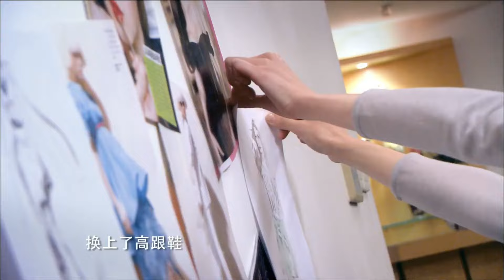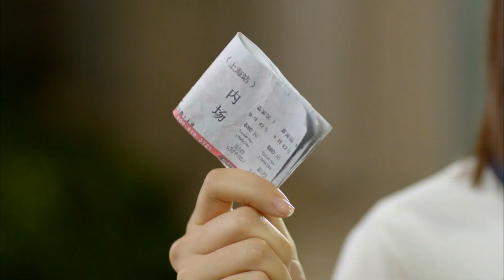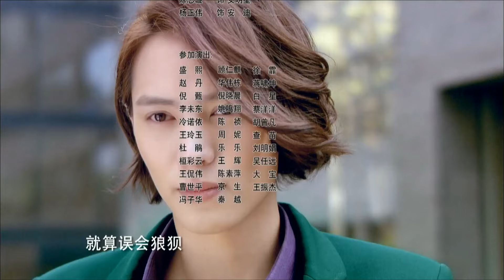【2023甜寵偶像劇】余生，請多指教 第18集：一對雙生姐妹花遭到調包從而產生人生錯位，母親一念之差將她調包進豪門（主演：張翰、鄭爽、喬任梁）